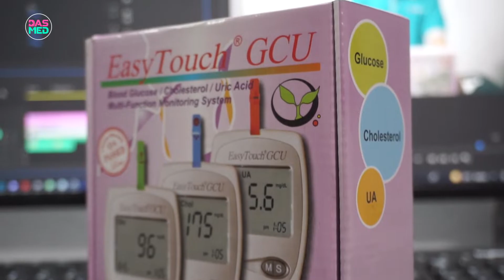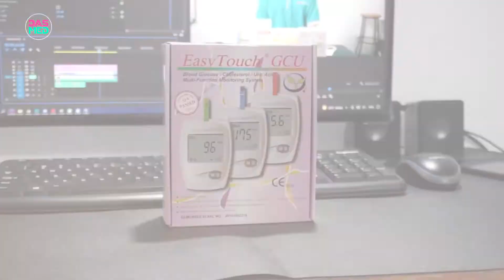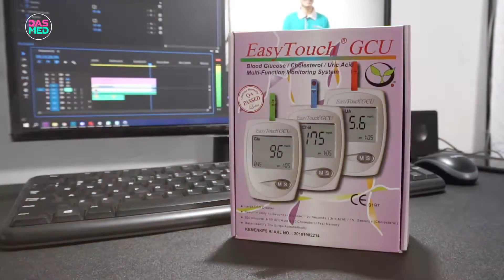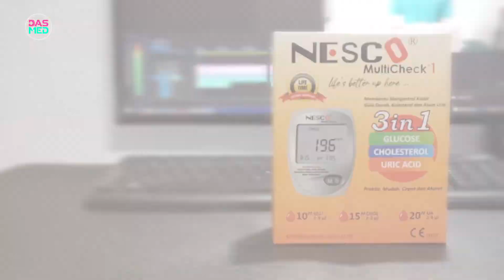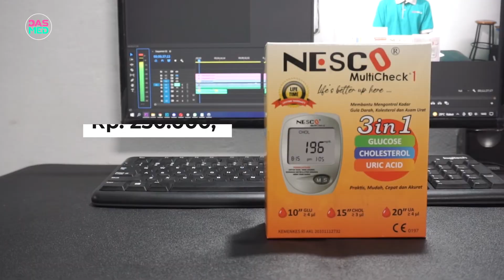PALING BANYAK DIGUNAKAN! Perbedaan Alat cek Gula Easy touch,Auto check, Nesco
Salam Sehat Sobat Dasmed...
Berikut adalah video perbedaan beberapa Alat cek gula darah. Simak video secara lengkap untuk melihat perbedaannya ya :)